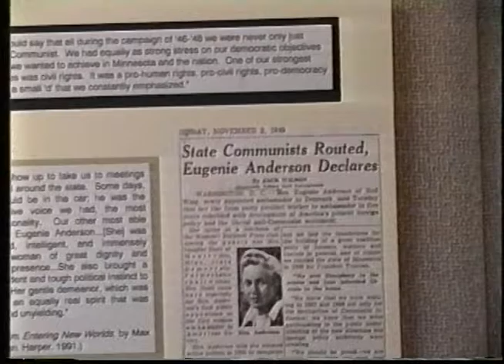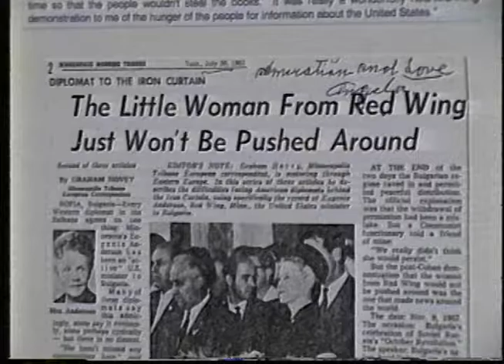Red Wing's World Ambassador Eugenie Anderson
Eugenie Anderson, Red Wing's Ambassador to the World. Eugenie became the first woman US Ambassador in 1944. Daughter-in-law to AP Anderson, she served a local, state-wide and International role in politics for over 3 decades. Watch Eugenie get interviewed in very early television (1951) then hear testimonials from Minnesota's DFL founders about the critical role she played (and others in Red Wing) in shaping the Minnesota DFL party.